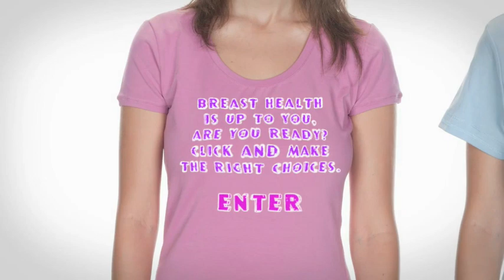Breast Health Day - Intro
Breast Health is up to you! Breast Health Day 2010 interactive video: click on the video to test your breast health knowledge and learn how you can improve your future breast health.

Breast health Day on 15 October 2010 aims to encourage girls and women around the world to commit to daily healthy lifestyle choices that can make the difference for the future of their breast health. Held every year, Breast Health Day aims to disseminate information concerning breast health and to raise awareness of prevention and early detection of breast cancer among women and girls across the globe.